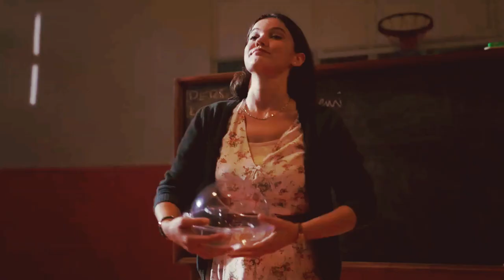Burcu + Kemal || You and I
So I knew PinKaan from this show which peaked my interest in watching Yargi due to their chemistry on this. This edit was waaaaaay overdue and happy to have this marked as first edit of 2022 :)

Any followers who haven't watched this on Netflix I highly recommend it! Any followers who have watched this show but not Yargi: WATCH IT FOR PINKAAN!

TV Show: Aşk 101 (Love 101)
Couple: Burcu + Kemal
Actors: Kaan Urgancıoğlu + Pınar Deniz
Song: RHODES - You + I